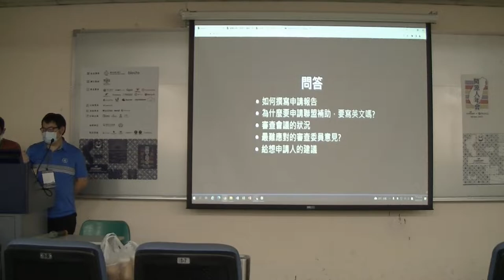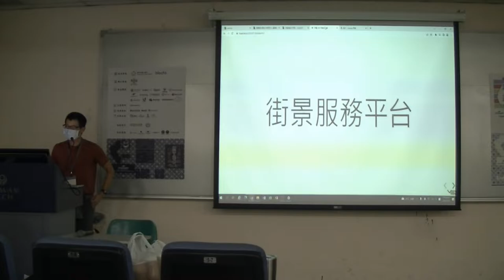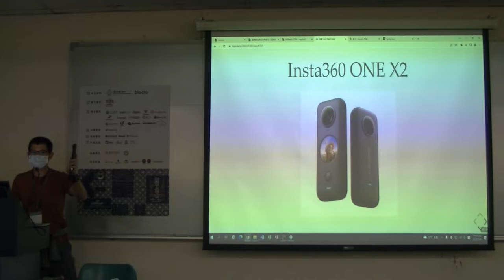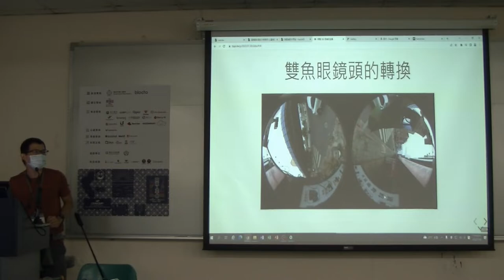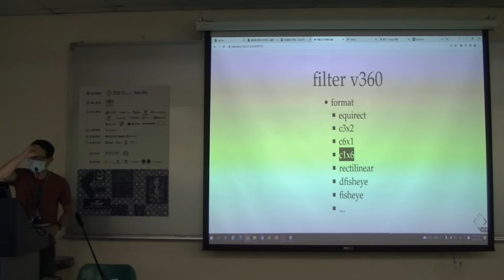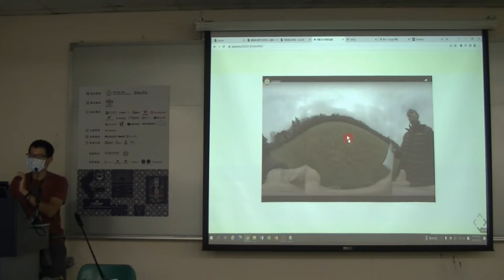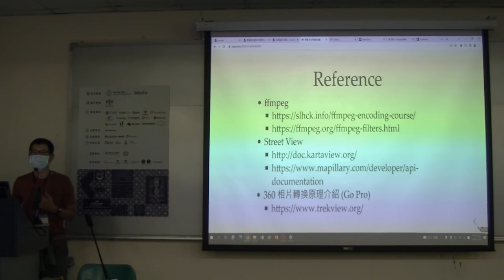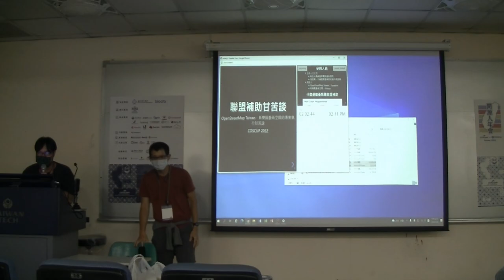【COSCUP 2022】帶著360相機拍街景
COSCUP 2022 OpenStreetMap x Wikidata 開放內容議程軌

時間： 2022 / 07 / 30 13:30 - 14:00
地點：台灣科技大學 TR212 教室
議程：帶著360相機拍街景
講者：pham

議程簡介：
在維基條目與開放街圖的編輯中，街景照片作為參考資料有著無可替代的重要性。本次議程著重於如何將現有的360相機圖片，上傳至以創用CC授權的街景服務平台，內容包含但不限於：

1.360相片的基本原理 2.照片的前處理 3.批次上傳的作業細節

講者簡介：
pham

正在學習GIS相關知識的開發者，開放街圖台灣社群成員。